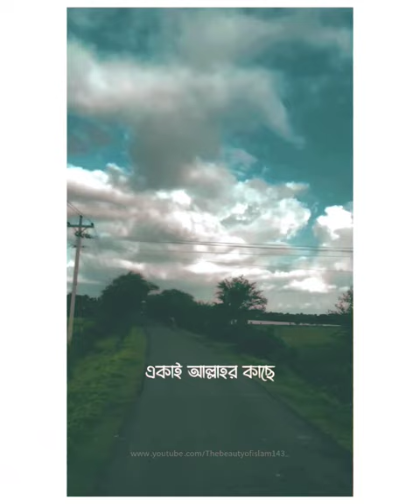এই দুনিয়ার জীবনটা একটা ধোঁকা | Abu Tow Haa Muhammad Adnan | Motivational Status